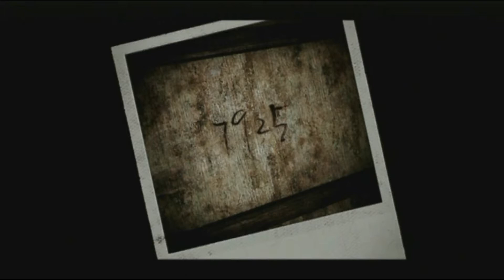Let's Play Silent Hill 3: Episode 14 - I'm not claudia!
In this episode we fully explore the hospital and get to finally talk to Vincent.